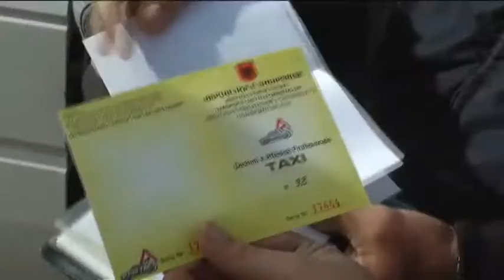Protestë edhe në Vlorë, drejtuesit: Luftë informalitetit dhe jo taksapaguesve